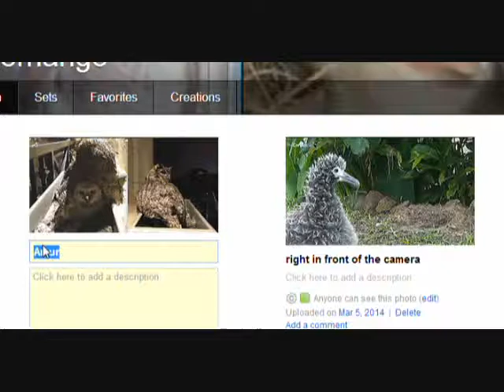Mrs T goes on a 9 minute flyabout at 9:12 3-5-14